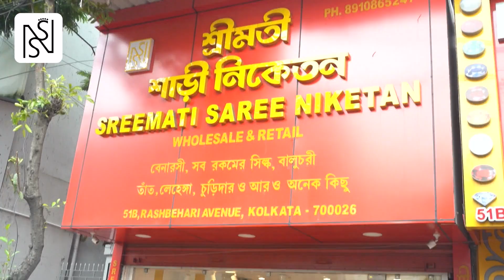পৃথিবী থেকে ১৫ লক্ষ কিমি দূরত্ব পাড়ি। আরও কী কী বললেন মহাকাশ বিজ্ঞানী শান্তনু ভৌমিক?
Aditya L1 Mission |  PSLV-C57 রকেটে সৌরযান উৎক্ষেপণ। পৃথিবী থেকে ১৫ লক্ষ কিমি দূরত্ব পাড়ি। আরও কী কী বললেন মহাকাশ বিজ্ঞানী শান্তনু ভৌমিক?

রিপাবলিক স্বাধীন।
রিপাবলিক নির্ভীক।
আপনিই রিপাবলিক।